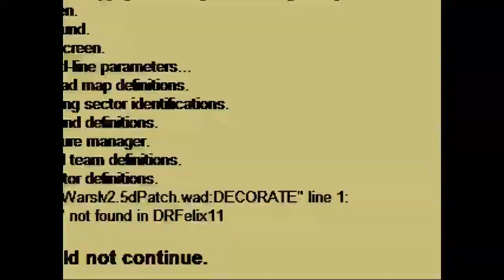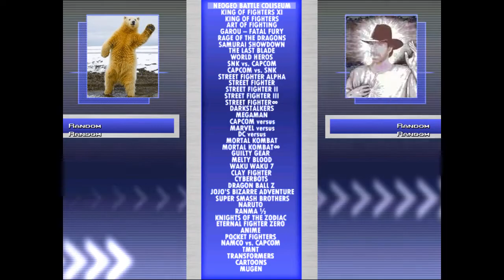Stargazer1331 Mugen: Random Battle Marathon #131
Curse you Krusty Kra, you got me again.